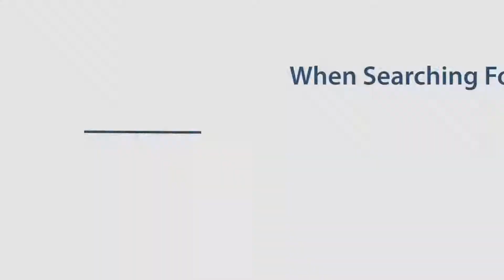Debt Counseling Asheville Nc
What to Expect From a Consumer Credit Counseling Agency
Debt+Counseling+Asheville+Nc Reputable agencies provide money management advice, help you prepare a budget and offer free educational workshops and resources. Good counselors are certified and provide money and debt management specialists for you to use. The initial counseling session can last at least an hour with follow-up sessions scheduled if necessary. The counselor discusses your financial situation and develops a personalized plan. Depending on the amount of your debt the counselor might recommend a debt management plan where you make monthly payments to the agency and they pay your creditors. The counselor will negotiate late fees, lower interest rates, and term extensions with your creditors.

Do not sign up with an agency that claims their services are a bankruptcy alternative.

These agencies also claim that their services do not impact your credit. They may tell you to stop paying your creditors and to send that money to the agency. There is no guarantee that creditors will accept a partial payment. And, late fees and interest accrue on unpaid balances. Usually, these types of agencies will charge exorbitant fees with little going towards your debt.

How to Select a Consumer Credit Counseling Agency
Consider it a red flag if a credit counseling agency does not send free information about the organization prior to requesting details about your situation. Check the Better Business Bureau, the local consumer protection agency, and with the National Foundation for Credit Counseling about the legitimacy of a list of potential counseling agencies. These organizations can identify any that have had consumer complaints. However, not having a complaint is no guarantee that they are legitimate.

As a follow-up resource, contact the United States Trustee Program for a list of approved credit counseling agencies that can provide pre-bankruptcy counseling.

Once you have narrowed your list, prepare a list of questions to ask such as:

What are your services? You want an organization that has a range of services such as budget counseling and debt management classes. Steer clear of agencies that have a debt management plan (DMP) as the only option. They should provide other counseling services as well.
Do you provide free information? Organizations should not charge for educational materials or information about the agency.
Do you charge fees? Get specific pricing for set-up or monthly fees, if applicable.

How can you help me avoid future debt problems? You want a plan for managing debt, not a quick scheme to get rid of debt obligations.
Is this agency licensed to provide financial management services in the state?
Is a Consumer Credit Counseling Agency Suitable for Your Situation?
Speaking with consumer credit counseling agencies is just the beginning. Now, you have to determine whether the services are suitable for your situation, or if you can accomplish more on your own. In essence, credit counseling does not do anything that you cannot do; they simply provide guidance for the best approach to managing your debt. You can contact creditors and negotiate the payment terms of your account. Anybody can do this on their own, but sometimes people need a little extra help staying on track.

Another consideration is whether or not you can become disciplined in spending and creating financial obligations without the credit counseling assistance. These counselors can coach you into staying on target with your financial goals. The reason you are considering these services is because you have fallen off a sound financial path. Utilizing the help of a credit counseling agency could help you gain financial stability.

If you decide to use credit counseling services, read the contract agreement before you sign. The contract should disclose fee or contribution amounts; a description of services; an estimated payoff schedule; termination provisions; and, the dispute resolution process.

The desire for financial freedom is something many people share. If you decide to work with a consumer credit counseling agency, make sure their goals match yours and you are not tied to a scam that can put you into a bigger financial hole.